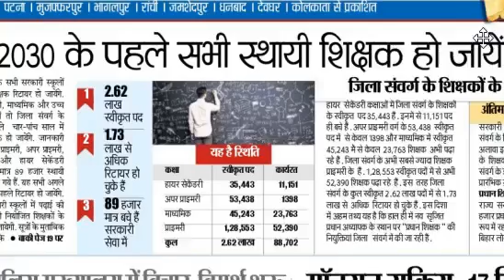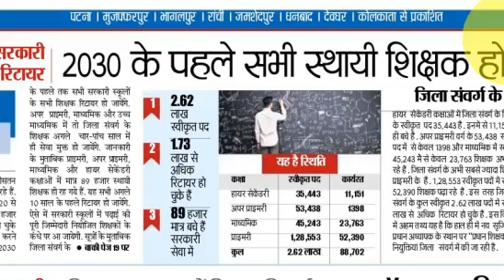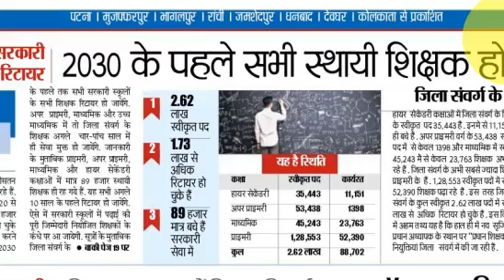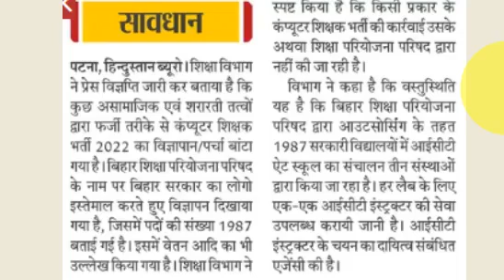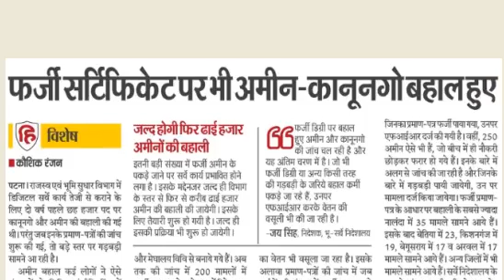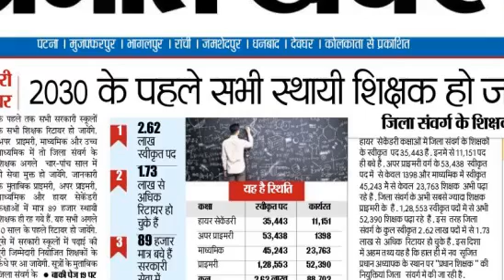कुल कितने शिक्षकों के पद स्वीकृत है, 7th Phase Notification Bihar STET Latest News Update Today 2022